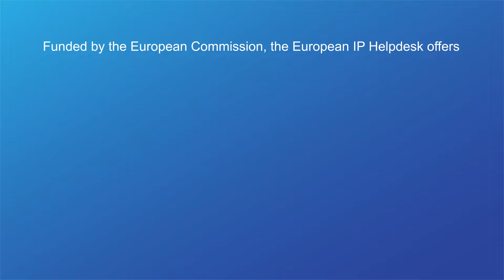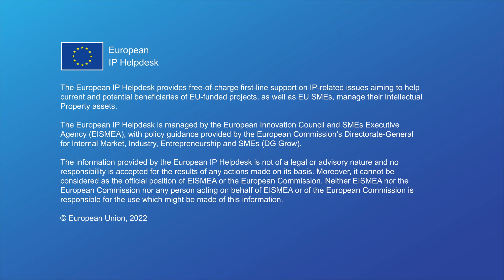European IP Helpdesk Services: We help you to navigate the IP world!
Get an introduction to the varied service portfolio of the European IP Helpdesk by watching our animated video.

From free-of-charge, first-line advice on Intellectual Property issues to hands-on IP and innovation management support for beneficiaries of EU research projects and SMEs – we are here to help!